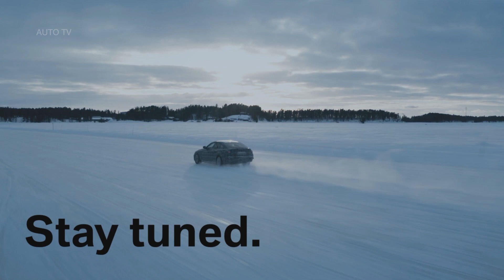BMW i4, BMW iX3, and BMW iNext Electric Winter Test At Arctic Circle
BMW i is preparing to launch the next generation of solely electrically powered models. Three of the brand’s electric models are currently going through a key phase of their series development process at the BMW Group’s winter test centre in Arjeplog, Sweden. Together with the BMW iX3 already due to go on sale next year, the BMW i4 and the BMW iNEXT, being brought to market in 2021, are also completing an intensive test programme. Within the framework of comprehensive vehicle testing, their drive and suspension components are being put to the test under extreme weather and road conditions. The testing area situated at the edge of the Arctic Circle provides the ideal requirements for this purpose. On the icy surfaces of frozen lakes, on snow and in the bitter cold, the electric motors, the high-voltage batteries and the power electronics of BMW eDrive technology as well as the suspension control systems are demonstrating their high level of performance and reliability.

The latest chapter of the BMW Group electrification strategy will be heralded by a Sports Activity Vehicle. Starting next year, the BMW iX3 will already feature the fifth generation of BMW eDrive technology for the first time. An exceptionally powerful electric motor and a high-voltage storage unit featuring state-of-the-art battery cell technology facilitate purely electric driving pleasure in a new dimension. With a range of over 400 kilometres* and the possibility to use DC charging stations with a capacity of 150 kW to charge its battery, the first all-electric SAV is ideally suitable for day-to-day use and long-distance travel. The BMW iX3 will be the first model produced for the entire global market by the BMW Brilliance Automotive Joint Venture at the Chinese production location in Shenyang.

The BMW i4 delivers locally emission-free driving pleasure combined with outstanding sportiness. The four-door coupe positioned in the premium midrange segment combines a dynamic design with inspiring performance and a high level of ride comfort. Fifth-generation BMW eDrive technology featured by the BMW i4 facilitates a range of over 600 kilometres*. Moreover, the electric motor’s spontaneous power development can be utilised above all to achieve a dynamic driving experience. The BMW i4 sprints from a standstill to 100 km/h in a mere 4 seconds and reaches a top speed of over 200 km/h. The BMW i4 will be produced at the BMW Munich plant starting 2021.

With the proportions and dimensions of a luxury Sports Activity Vehicle, a fifth-generation electric drive unit and systems for highly automated driving, the BMW iNEXT embodies the future of driving pleasure in a particularly comprehensive way. As the BMW Group’s future modular construction system, it combines the latest innovations in the areas of design, automated driving, connectivity, electrification and services (D+ACES) defined by the NUMBER ONE  NEXT corporate strategy. BMW eDrive ensures a range exceeding 600 kilometres*. Furthermore, the car is equipped with the latest connectivity features and designed for Level 3 automated driving. The BMW Group’s new technology flagship will be produced at the BMW Dingolfing plant as from 2021.